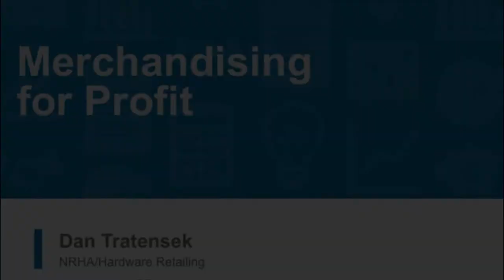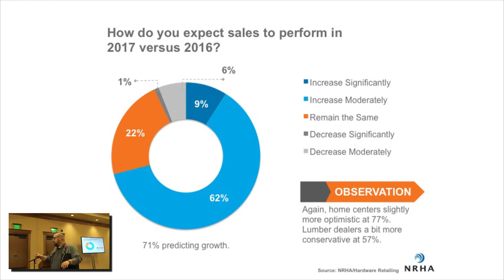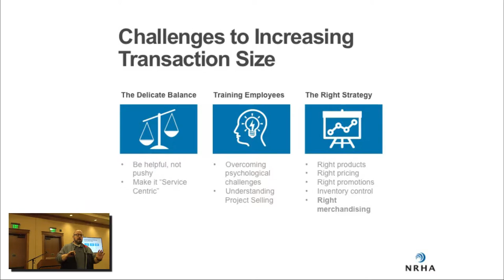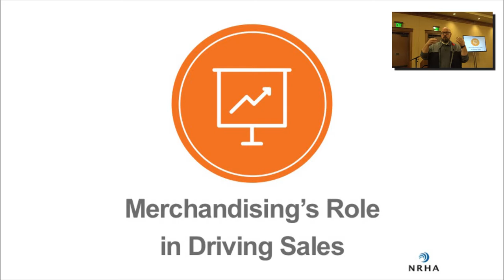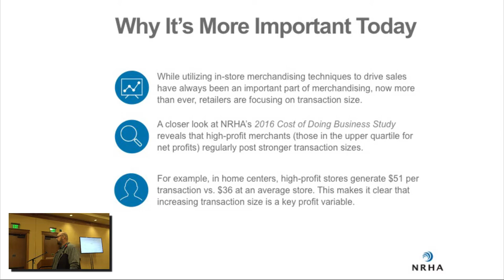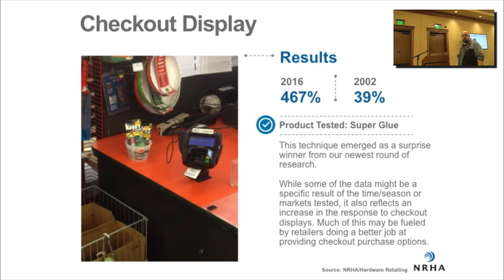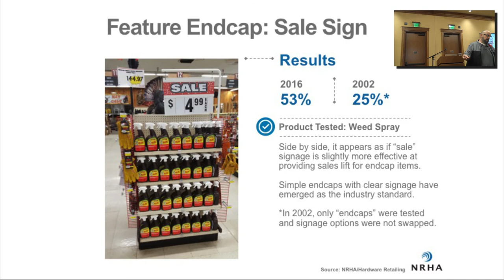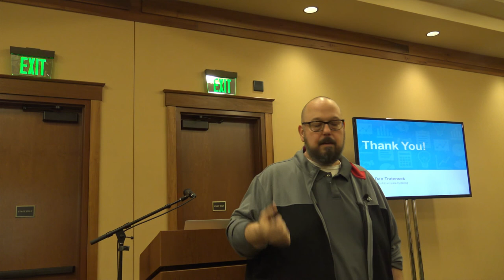Merchandising for Profit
For those of you who did not get a chance to see Dan Tratensek with NRHA give his "Lunch & Learn" presentation at our spring dealer market, you can watch it here. It is one of the best presentations I have ever seen regarding retail hardware sales. The name of the presentation is “Merchandising for Profit.” I encourage all of you to watch the video. It is  filled with a lot of great information on how dealers can increase sales in their stores with little to no investment. It is a wonderful presentation!